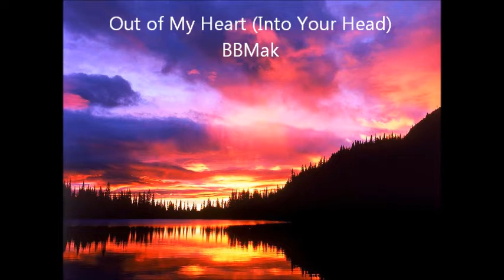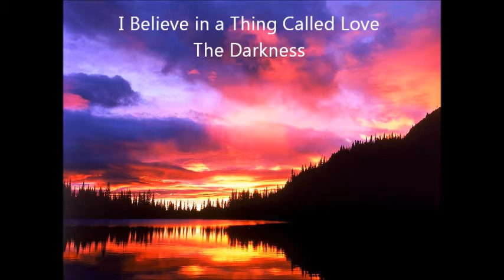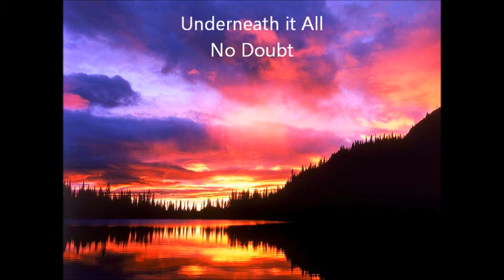Hit Songs of the 2000s--Year 2002, Part 1